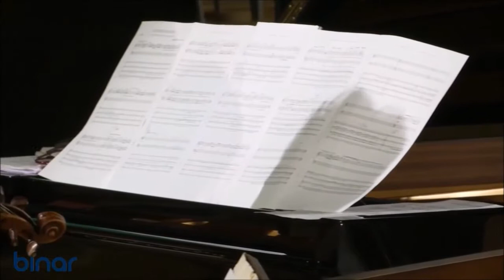Gheorghi Arnaoudov - Las puertas del sueño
Tre poeme silenziose e calme per Quintetto con pianoforte

I. Viste suenos y rostros y caminos?
II. No es sueño la vida
III. Amor de mis entrañas

June 21, 2017, Concert Hall of the Bulgarian National Radio
Daniela Dikova - pianos, Galina Koicheva, Filip Filipov - Violins, Stefania Yankova - Viola, Konstanrin Eftimov- Violoncello.